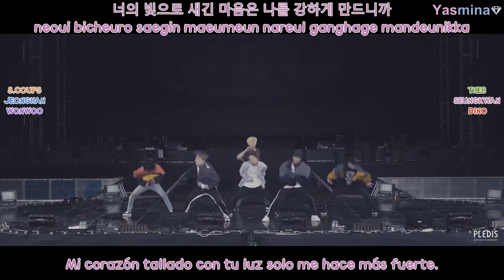SEVENTEEN - Flower (SPECIAL VIDEO) sub esp + hangul + rom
TRADUCCIÓN/TIEMPOS/EDICIÓN/KARAOKES: YASMINA
Este video está hecho para los fans de SEVENTEEN de habla hispana, sin ánimo de lucro.